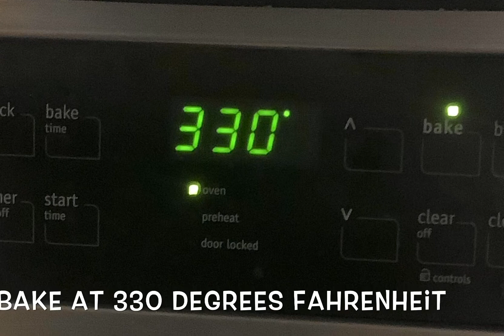Easy Vanilla Cake Recipe at home from scratch | The Crazy R’s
Hi everyone! Today, we are going to show you how to make a very easy and yummy vanilla cake .